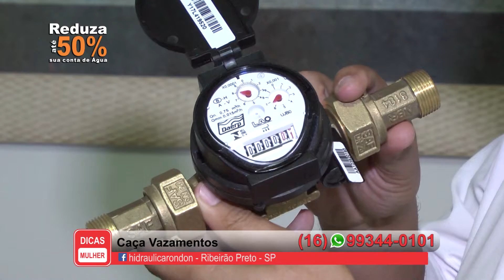Hidráulica Rondon - Programa Dicas Mulher - 18/06/2018